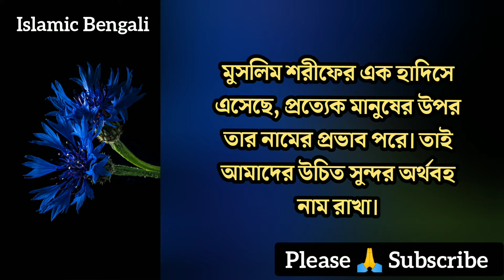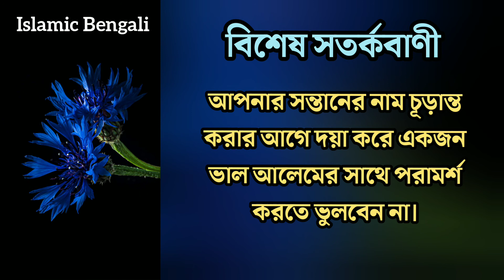আজমিন নামের অর্থ কি? এটি কি ইসলামিক নাম? | What is the meanings of Azmin?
আজমিন নামের অর্থ কি? আজমিন নামের আরবি অর্থ কি? What is the meanings of Azmin?
Azmin name meanings in Bangla. Azmin name meanings in Urdu. Azmin name meanings in Arbi. Islamic names for girls with meanings. Arbi names for girls with meanings.